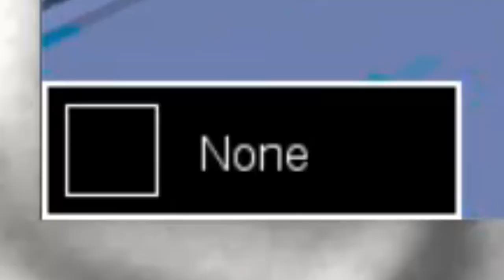PAPYRUS PLAYS UNDERRACER | ME AND MY RED CONVERTIBLE CAR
HELLO HUMANS AND MONSTERS ALIKE!
TODAY I'M GOING TO PLAY SOME UNDERTALE FANGAMES AND THE FIRST ONE IS UNDERRACER WHICH UNDERTALE + RACING AND PERSONALLY I LOVE RACING GAMES MYSELF SO I PUT MY PASSION TO THE TEST AND SEE WHAT I CAN DO AS A GAMER RACER DUDE...
WITH MY PULCHRITUDINOUS RED CONVERTIBLE SPORTS CAR!

NYEH HEH HEH HOPE YOU ENJOY THIS COOL RACE BETWEEN ME AND MY FRIENDS!

▶️ YOUTUBE : YOU'RE HERE?!?? WHAT?!??? (ACTIVE)

I LIKE TO SAY : "NYEH HEH HEH!"

NEXT VIDEO : UNDERTALE REACT TO SHIPS (FEAT. MY FRIENDS!)